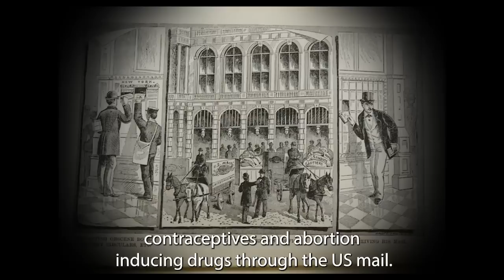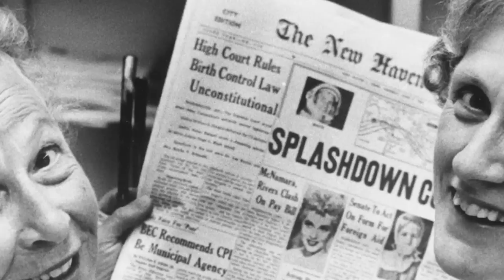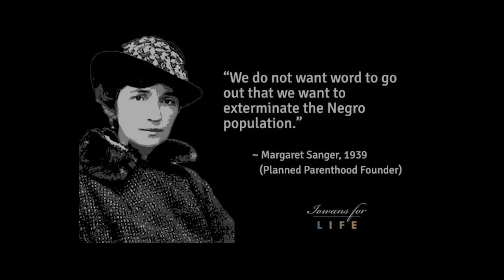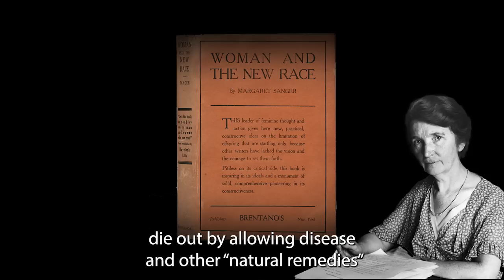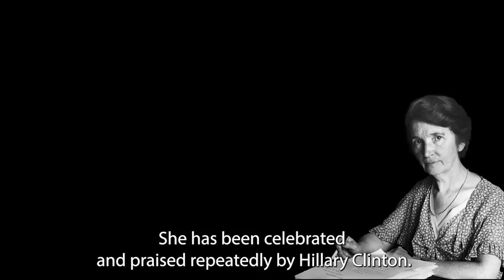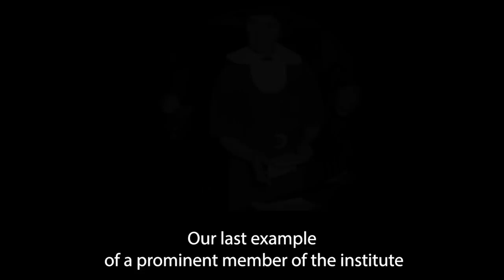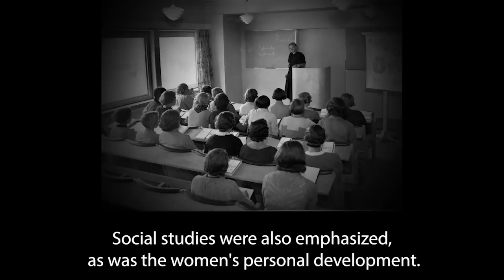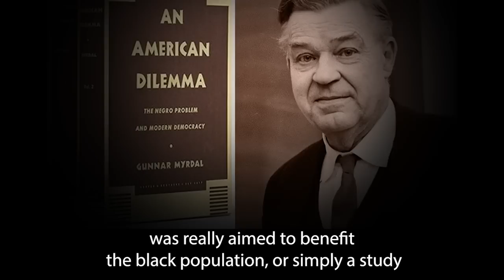Episode 15: Roe v. Wade - The Hidden Agenda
In this episode, we will dive into history and shine some light on Roe v. Wade and the history of the abortion issue. We will find ourselves in a pretty dark place.